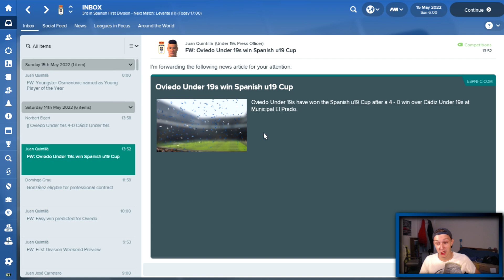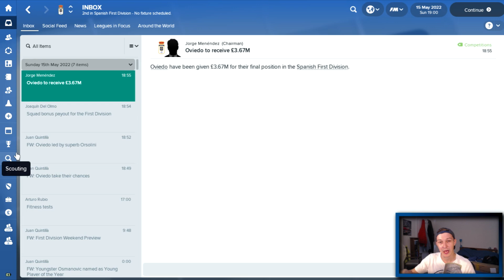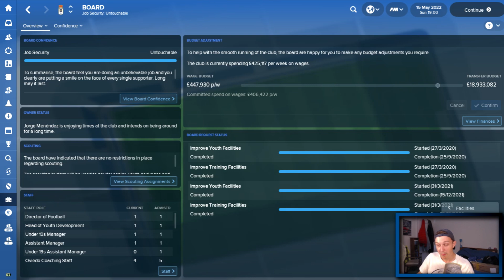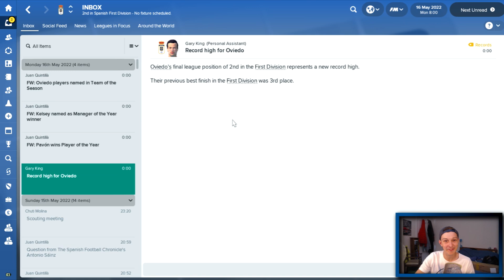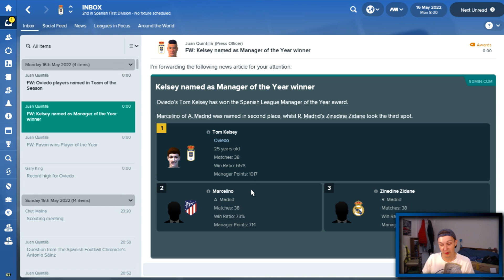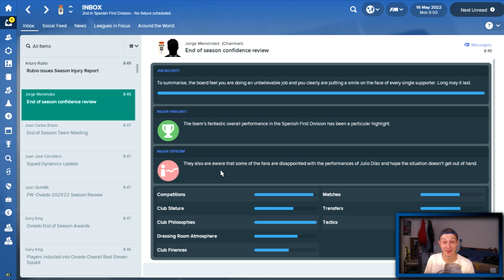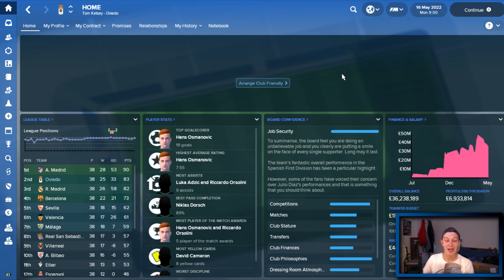The Real Deal - SECOND PLACE SHOWDOWN - Real Oviedo - Football Manager 2018 - S05 E08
Welcome to TomFM! In today's Football Manager 2018 video the Real Deal continues as Real Oviedo take on Levante where we're hoping a win against them will mean we claim second place in La Liga over Real Madrid